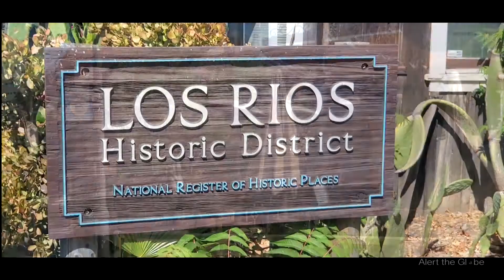Ghost Jazz Trio- Concert Video at Coach House , San Juan Capistrano, CA 2020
See attached Ghost Jazz Trio- Concert Video at the Coach House , San Juan Capistrano, CA which aired in 2020.
The Ghost Jazz Trio was joined by Joseph Luna on piano, flute, and Ryan Shultzaberger on congas.
We want to announce the Ghost Jazz Trio is being added to the exclusive list of artists on smoothjazz.com, starting March 15 2021 The song "Brazilian Sunset" on the 2020 album release "Invisible Time" is up for regular play rotation on smoothjazz.com. radio starting March 15 2021.
Look for the Ghost Jazz Trio's single "Brazilian Sunset on smoothjazz.com radio starting March 15 2021 and live performances at Jazz festivals and events once things open up again. We are excited to be part of the smooth Jazz family of artists. We also submitted the Ghost Jazz Trio album "Invisible Time" to the San Diego Music awards for nomination consideration. Ghost Jazz Trio performed a livestream concert from the Coach House in San Juan Capistrano, CA, in 2020, joined by Joseph Luna on piano, flute, and Ryan Shultzaberger on congas. GJT founder and composer James Morgan is using the Ibanez Pat Metheny Signature Jazz Guitar, Zoom G3X Effects and DV Mark Jazz Combo Amp.